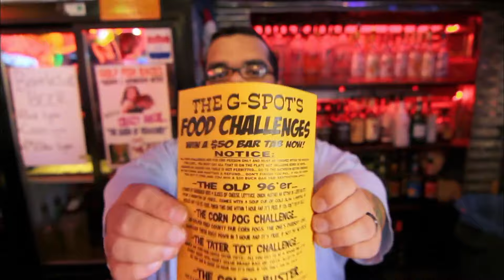Taipei Puppetry Feast - World's Weirdest Restaurants - S01 EP05 - Reality TV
Embark on a wild culinary journey with World's Weirdest Restaurants! Join the chaos at Gilligan's Mini Bar in Arizona, where tiny bartenders serve massive portions. Experience the unique blend of classic Taiwanese puppetry and delicious food at Taipei's Puppet Theater. Take a trip back in time to the Stone Age at Provic Restaurant in the Czech Republic, where cavemen serve meat-centric dishes in a quirky setting. Get ready for laughter, surprises, and extraordinary dining experiences in this episode filled with minibars, puppet shows, and primitive feasts!

Prepare your taste buds for a culinary adventure like no other with World's Weirdest Restaurants. Join host Bob Blumer as he takes you on a global gastronomic journey to the quirkiest and most extraordinary eateries. From catapulted chicken to dancing robots serving sushi and sculptures made of pure pig fat, this series serves up a smorgasbord of eccentric dining experiences. Each episode presents four jaw-dropping and taste-topping restaurants, making every moment a flavourful, mind-bending delight.